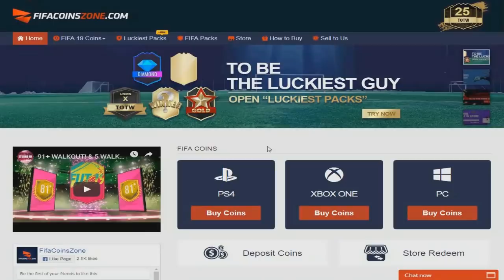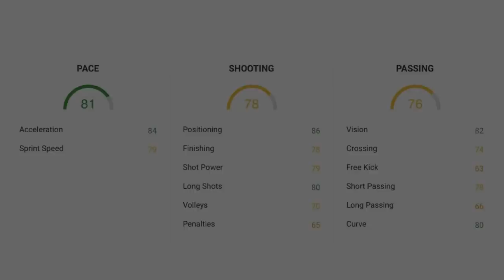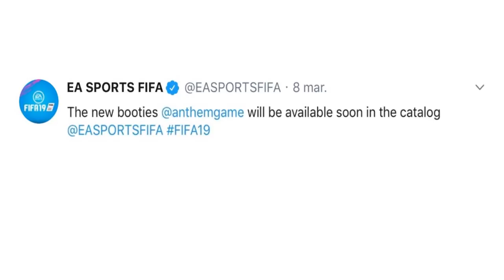¡EXCLUSIVO! - LA NUEVA LÍNEA DE BOTINES QUE LLEGA A FIFA 19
Abre los mejores packs para TOTW, TOTY y sobres especiales para conseguir muchas monedas

BIENVENIDOS a Mozart Futbol & Videojuegos el día de hoy les traigo la nueva línea de botines que será próximamente añadida a FIFA 19 para conmemorar el lanzamiento del nuevo videojuego Anthem.